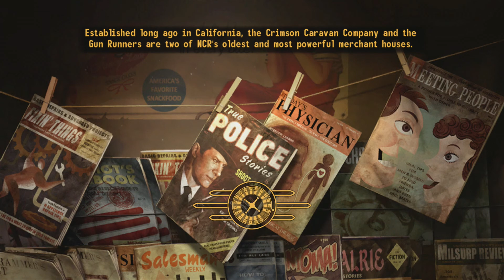Fallout: New Vegas Chapter 1 - Prologe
I have to decided to take a side much like I did when playing skyrim. Only this time its for rpg perpouses!